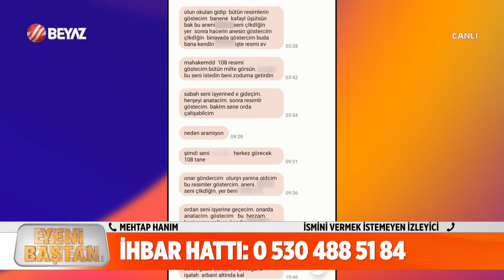Ali Bey Öyle Bir İddia Ortaya Attı Ki! - Esra Ezmeci ile Yeni Baştan 2. Kısım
Esra Ezmeci ile Yeni Baştan 2. Kısım - 9 Ekim 2024
Esra Ezmeci Ali Bey İle Mehtap Hakkında Konuştu | Mehtap Bana İstemeyeceğim Şeyler Yaptı!